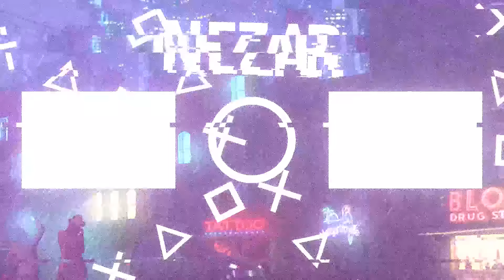SURVIVING THE RADIATION ZONE! - DayZ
Play War Thunder now with my link and get a massive, free bonus pack including vehicles, boosters and more!

We entered one of the most dangerous zones in DayZ called Pripyat.

Other Creators in this vid:
Dexter: @DexterDayZ

Are you thinking of hosting your own DayZ server? Check out VYKIX.com used by the TOP Battlemetrics DayZ servers

LatinaZ Pripyat (Server no longer active)